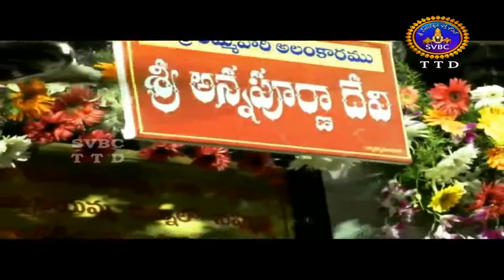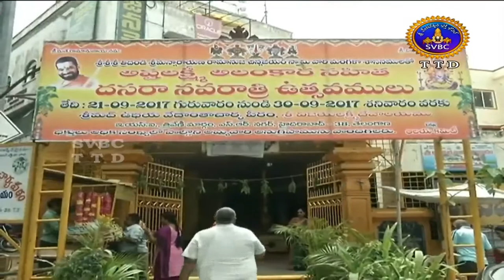Adhytmika Viseshalu | 1 Pm | 24-09-17 | SVBC TTD